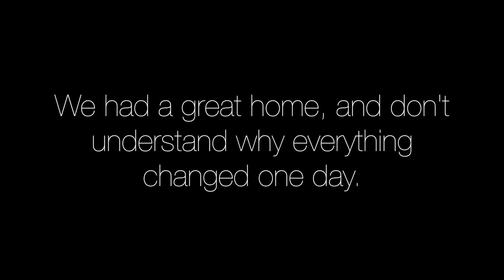Flame and Smoke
Thank you to all who shared and supported Flame & Smoke in their search for a loving home. We are thrilled to announce that they have found their family!

Flame and Smoke have been together for their entire lives. They love spending time with each other, and are very friendly as well. Although it can take them a little while to warm up to people, once they get to know you, they're very affectionate. They have been waiting a long time for a quiet home and people to trust. Because Smoke and Flame have been friends for so long, we would like them to go home together.